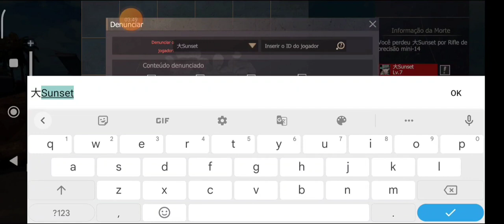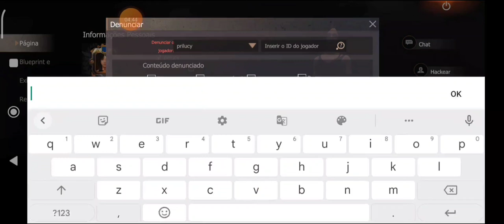MEDALHA CAIU E OS HACKERS FIZERAM A FESTA LAST ISLAND OF SURVIVAL